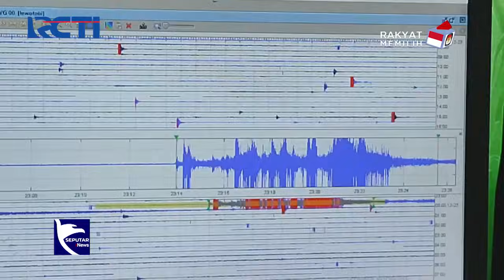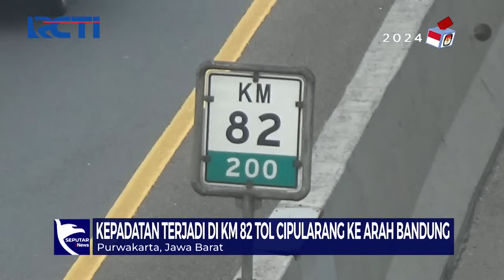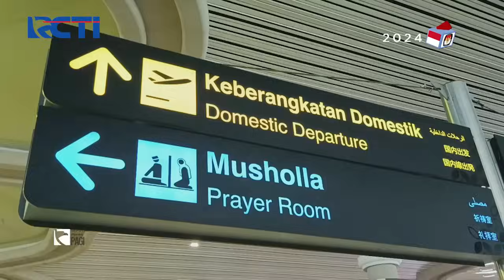[FULL] Gunung Marapi Meletus Lagi, Kota Padang Panjang Terpapar Abu Vulkanik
Saksikan info berita terkini di:
Seputar iNews Pagi: Setiap Hari Pukul 04.30 WIB
Seputar iNews Siang: Setiap Hari Pukul 11.30 WIB
Seputar iNews Malam: Senin – Jumat 01.00 WIB
Seputar iNews: Senin – Jumat 09.00 | 11.00 | 13.00 | 14.00 | 18.00 | 23.00